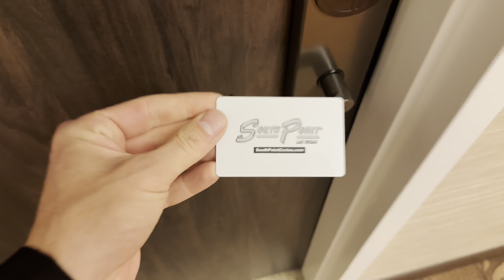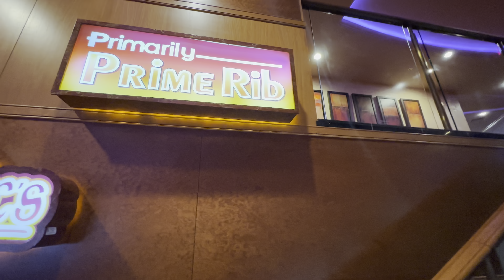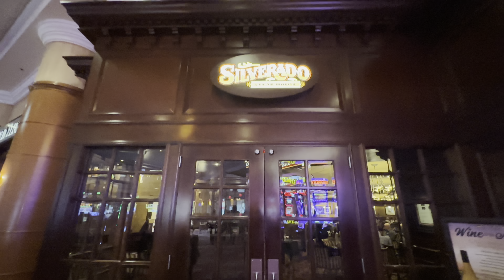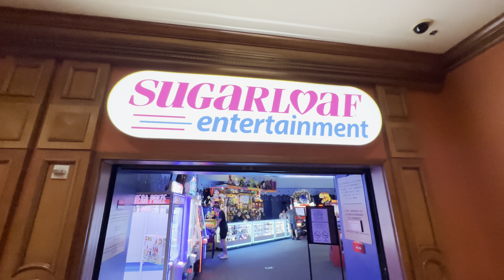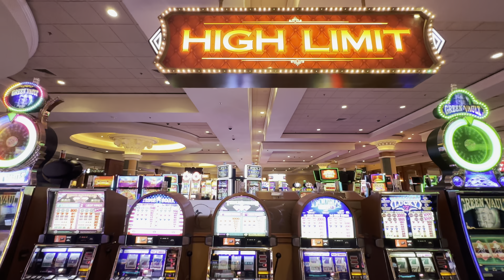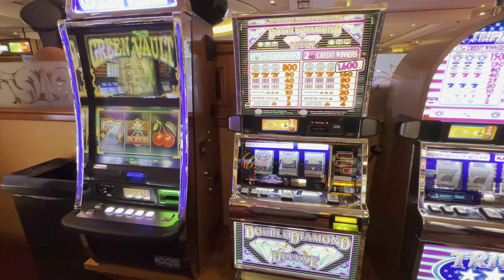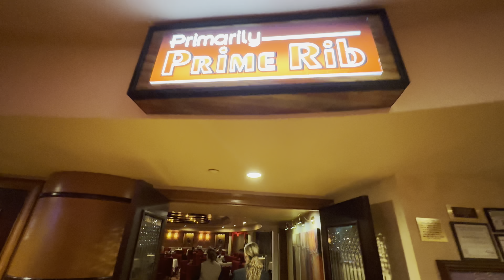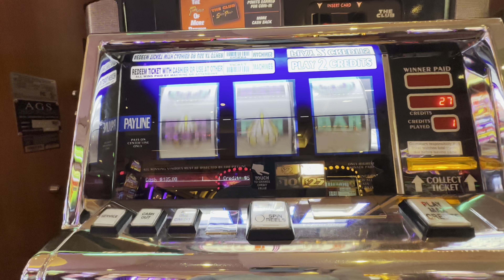I Took $1,000 To South Point Las Vegas & It Was TOO MUCH MONEY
South Point prices are so insane!  This property is amazing!

$4 drinks!  Breakfasts for $8!  Gigantic Prime steaks for $30! Beautiful rooms for $70.

I brought $1,000 to spend over my three-day trip, and after dining at all of the best restaurants, doing a lavish dinner each night, visiting all of the bars & ordering the craziest drinks, and enjoying activities such as a concert and extremely comfortable pool day, I still could not spend all $1,000 and left the property with hundreds of dollars in surplus cash.

This is the last example of a true Las Vegas hotel: an upscale property with fantastic service, various options/venues for people all ages, and prices so cheap you would think you were teleported back to 1981.   No wonder why this one of the most popular and best hotels in Las Vegas.

South Point is simply an incredible hotel for the money - it is the best deal in Las Vegas and the perfect hotel for people on a budget but still wanting an unbelievable Vegas experience.

My stay at South Point was delightful, and one of the main reasons for that was I able to explore the entire property and highlight every single one of the brightest and best moments in this video:
- Check-in Process
- Room Tour (Pros & Cons)
- Fine Dining (Silverado - Michael's Gourmet Room - Primarily Prime Rib)
- Casual Dining (Oyster Bar- Starbucks - Market)
- Bars (Let 'er Buck Lounge - USBC Bar)
- A Full Pool Day
- Activities - (Concerts - Bowling Alley 0 Arcade - Movie Theatre - Gym/Spa)
- Gambling (The Casino Floor is Massive)

Plus, this video is unlike any other South Point Las Vegas video because I reveal every single cost and show you how to have the exact same marvelous experience I did!

South Point Hotel, Casino & Spa is a resort located in the heart of the premiere southwest Las Vegas valley, just minutes away from the famous Las Vegas Strip. Some of our many amenities include a 16-screen Century Theatre movie complex, 64-lane bowling center and 60 lane tournament bowling plaza and a variety of 11 restaurants that cater to all appetites and tastes. Our Las Vegas casino features a large selection of table games including Blackjack, Craps, Roulette, Progressive Fortune Pai-Gow Poker, No Commission Baccarat, Ultimate Texas Hold 'em with Progressive and Three Card Poker with Progressive. More than 2,100 of the most popular slot and video poker machines featuring ticket-in, ticket-out technology. Our distinctive hotel features spacious rooms and suites with 50 inch view surface with 4k resolution televisions, Point Plush mattresses and Wireless Fidelity throughout. A unique feature to this property is its Equestrian Center, which is the finest horse facility in the country. South Point also has a fabulous 400-seat showroom that features headliner entertainment and dancing to live bands. Stop by the South Point Hotel, Casino and Spa today, we are sure you will want to stay.

📍South Point Hotel Casino & Spa - Las Vegas, NV